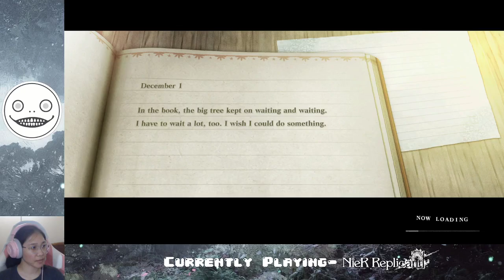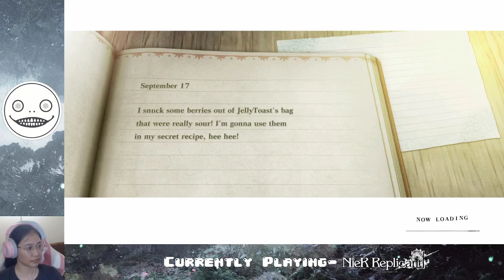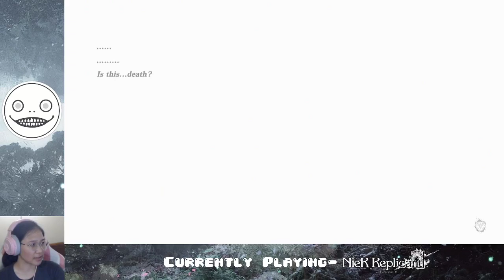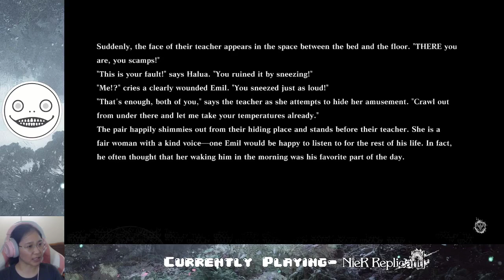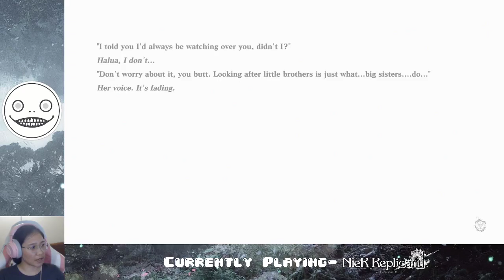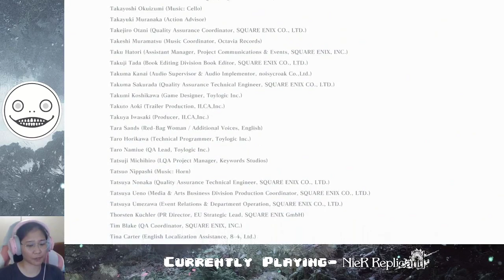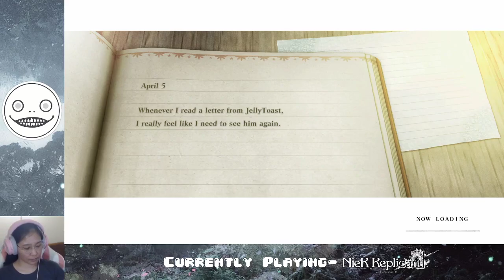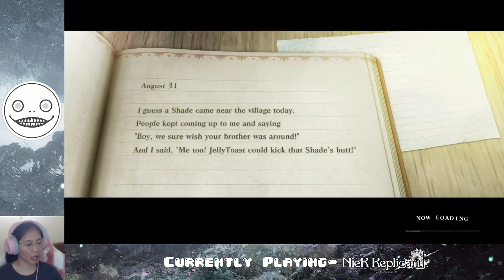Ep. 15- Ending C!! | NieR Replicant Ver. 1.22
Final bosses hurt a lot!!

Stay toasty :)